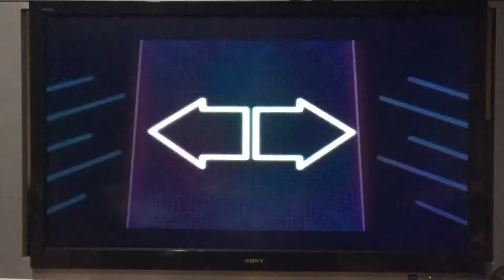Raven’s Home Remix Replay Promo and the Intermission Cast Incomplete Video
Apologize and Apology Expected so I brought it and upload a Video for a Promo and and a 2 Intermission Bumpers plus except and Intro